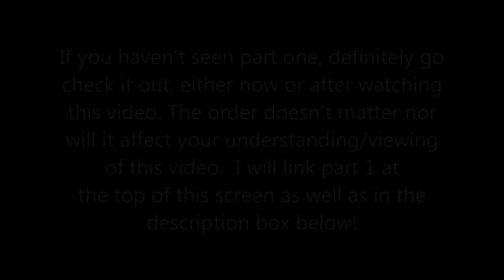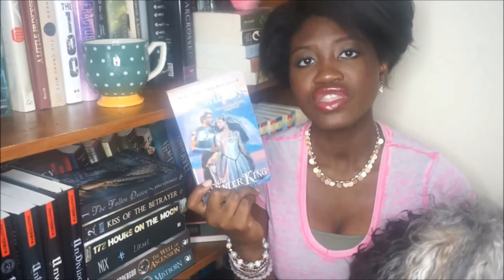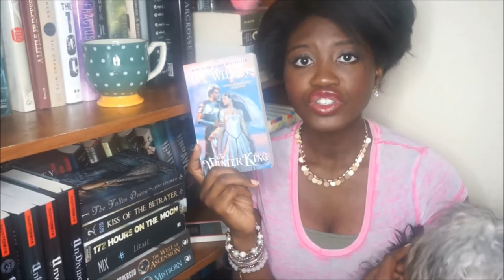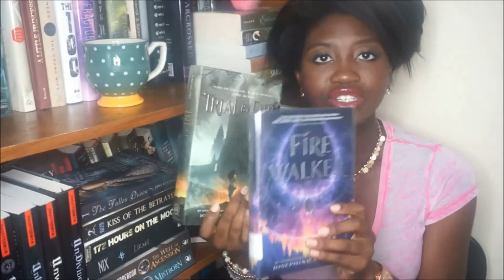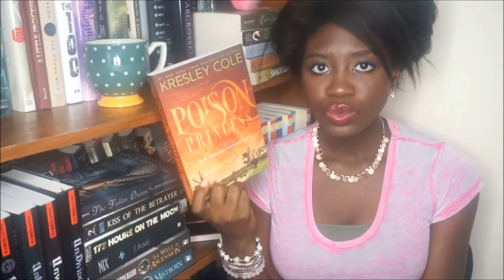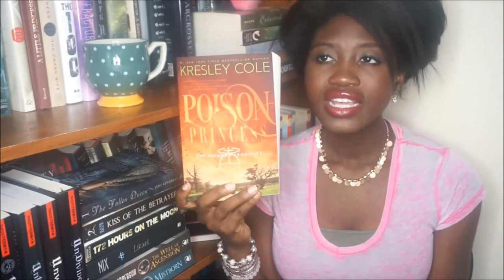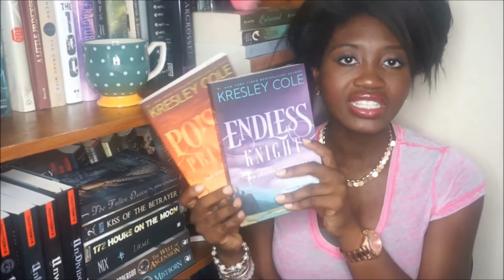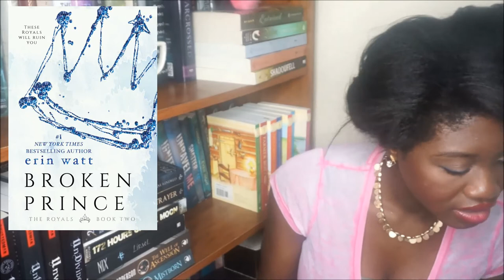JULY 2016 READING WRAP UP | "29 Books in 31 Days!"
P.S.-I'm still in the process of updating my Goodreads account...

The Winter King

Trial by Fire

The Dark Elements Series (Book 1)

Poison Princess

Paper Princess

Broken Prince

Until Harry

Grin and Beard It

Neanderthal Seeks Human

Motown Throwdown

Motown Showdown

Motown Takedown